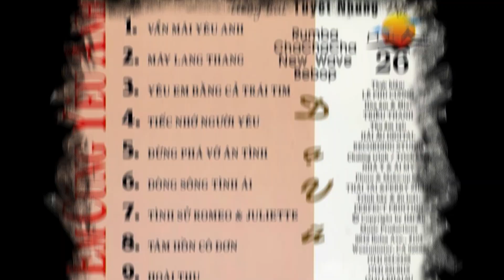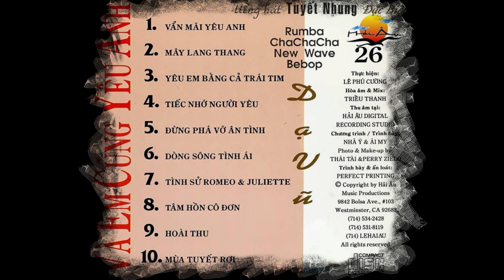Album Hải Âu 26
Tiếng hát Tuyết Nhung